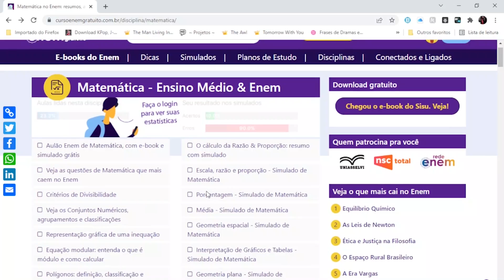ESTUDE COM O CURSO ENEM GRATUITO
Se você está aí sem saber o que fazer ou por onde começar a estudar para o Enem, fique tranquilo que nesse vídeo a professora Larissa te traz a solução: o curso extensivo do Curso Enem Gratuito.

Como o nome mesmo diz, é gratuito, então, além de ter acesso a materiais de qualidade e um cronograma de estudos completo, com aulas escritas, vídeos, exercícios e e-books, você não precisa pagar absolutamente nada. Isso mesmo!

N-A-D-A.

Pronto para começar um novo capítulo na sua vida?

🔴 ASSISTA TAMBÉM

FACE /cursoenemgratuito/